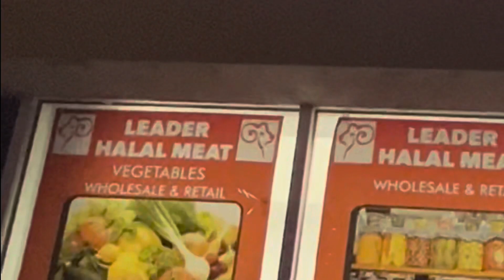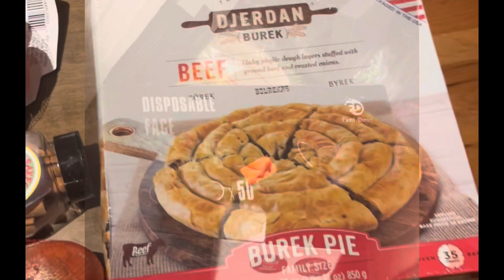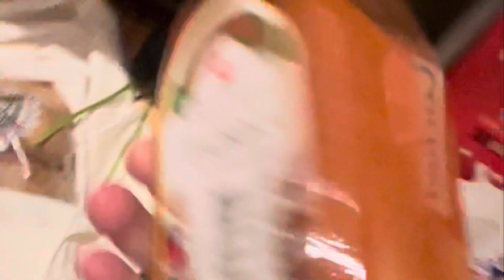GROCERY VLOG & MAKING BEEF CURRY